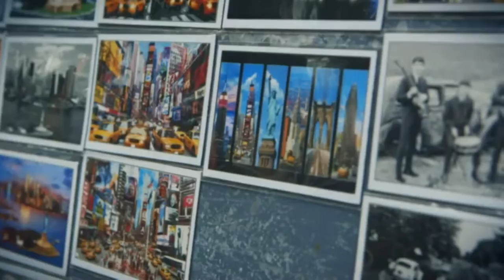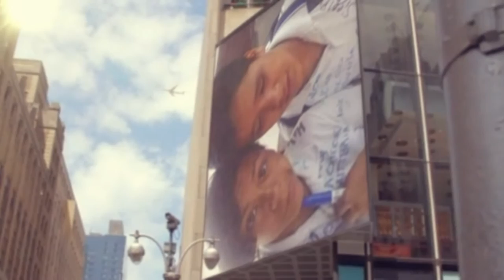Jacqueline Rodriguez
Las Mejores Amigas